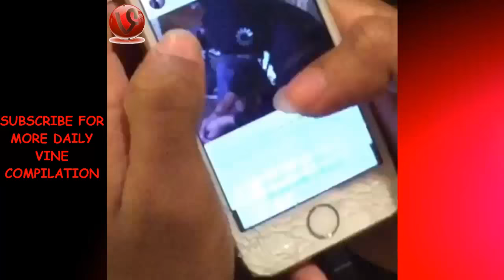Kenny Knox Best Compilation 2016 | HD ★✔★